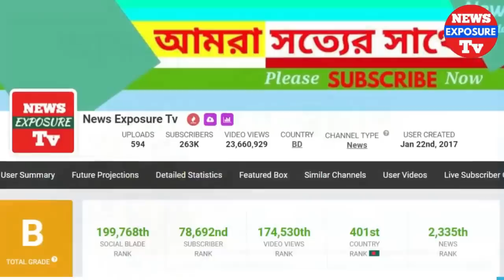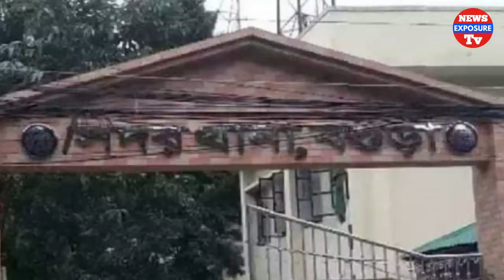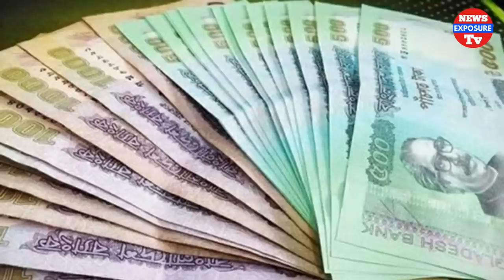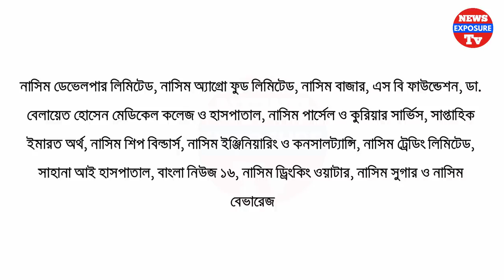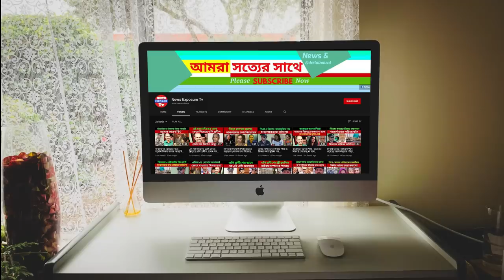৩০০ কোটি টাকা লু’ট করে সুড়ঙ্গে লুকিয়ে থাকত এ দম্পতী এবং শাশুড়ির শত কোটি টাকা আত্মসাৎ করলো জামাই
৩০০ কোটি টাকা লু’ট করে সুড়ঙ্গে লুকিয়ে থাকত এ দম্পতী এবং শাশুড়ির শত কোটি টাকা আত্মসাৎ করলো জামাই
র‌্যাপিড অ্যাকশন ব্যাটালিয়ন (র‍্যাব) দা’বি করেছে, নাসিম রিয়েল এস্টেট কোম্পানি প্লট ও ফ্ল্যাটের নামে গ্রাহকেদের সঙ্গে প্র’তারণা করে প্রায় ৩০০ কোটি টাকা হাতিয়ে নিয়েছে। আবাসন শিল্পের মালিকদের

সংগঠন রিয়েল এস্টেট অ্যান্ড হাউজিং অ্যাসোসিয়েশন অব বাংলাদেশের (রিহ্যাব) সদস্য এই কোম্পানিটি গ্রাহকদের কাছ থেকে প্লট বা ফ্ল্যাট দেওয়ার নামে অগ্রিম অর্থ নিত কিন্তু তাদের তা বুঝিয়ে দিত না।

প্রায় দুই দশক ধরে কোম্পানিটি গ্রাহকদের সঙ্গে এই প্র’তারণা করে আসছে। প্র’তারণার অ’ভিযোগে রাজধানীর রূপনগর আবাসিক এলাকা থেকে কোম্পানি স্বত্বাধিকারী ইমাম হোসেন নাসিম (৬৬) ও তাঁর তৃতীয় স্ত্রী হালিমা আক্তার সালমাকেও (৩২) গ্রে’প্তার করে র‍্যাব।

পরে বৃহস্পতিবার দুপুরে রাজধানীর কারওয়ান বাজারের মিডিয়া সেন্টারে এক সংবাদ সম্মেলনে র‌্যাব-৪-এর অধিনায়ক মোজাম্মেল হক এ বিষয়ে বিস্তারিত তুলে ধরেন। এ সময় তিনি জানান, নাসিমের প্র’তারণার শি’কার ১২-১৩ জন ভু’ক্তভো’গী তাঁর বি’রুদ্ধে মা’মলার প্রস্তুতি নিচ্ছে।

অ’স্ত্র, মা’দক ও প্র’তারণার অ’ভিযোগে তাঁর বি’রুদ্ধে আরো চারটি মা’মলার প্রস্তুতি নিচ্ছে র‍্যাব। তবে র‍্যাবের এসব অ’ভিযোগের ব্যাপারে নাসিম রিয়েল এস্টেট কোম্পানির পক্ষ থেকে কোনো বক্তব্য পাওয়া যায়নি।

ইমাম হোসেন নাসিমের উত্থানের বিষয়ে র‍্যাব-৪-এর কর্মক’র্তা মোজ্জাম্মেল হক বলেন, তিনি ১৯৭৮ সাল হতে ১৯৮৬ সাল পর্যন্ত একটি কোম্পানির ঠিকাদারির কাজ করতেন।

২০০২ সালে তিনি নাসিম রিয়েল এস্টেট কোম্পানি গঠন করেন। এই কোম্পানির অধীনে নাসিম সাভারের কাউন্দিয়া এলাকায় অন্যের জমি ও খাসজমি দখল করে আবাসিক শহর গড়ে তোলার পরিকল্পনা করেন।

প্রায় পাঁচ হাজার গ্রাহকের সঙ্গে বায়না করে প্রত্যেকের কাছ থেকে পাঁচ লাখ টাকা এবং ন’কল নিবন্ধনের নামে আড়াইশ জনের প্রত্যেকের কাছ থেকে সাড়ে ১২ লাখ টাকাসহ মোট ২৮০ কোটি টাকা প্র’তারণা করেন। র‍্যাব জানায়, নাসিমের বি’রুদ্ধে শতাধিক মা’মলা রয়েছে।

এর মধ্যে ৫৫টি মা’মলার গ্রে’প্তারি পরোয়ানা রয়েছে। এর বাইরে বিভিন্ন থা’নায় তার বি’রুদ্ধে অ’সংখ্য সাধারণ ডায়েরি (জিডি) রয়েছে। তাকে গ্রে’প্তারের সময় একটি বিদেশি পিস্তল, একটি ম্যাগাজিন,

তিনটি গুলি, নগদ এক লাখ ৩৫ হাজার জাল টাকা, এক হাজার ৪০০ ইয়াবা, দুই বোতল বিদেশি মদ, চারটি ওয়াকিটকি, ছয়টি পাসপোর্ট, ৩৭টি ব্যাংক চেক বই ও ৩২টি মোবাইল ফোনের সিম উ’দ্ধার করা হয়েছে।

তাঁর মোট ১৬টি কোম্পানির মধ্যে একটি কোম্পানিই ৩০০ কোটি টাকা প্র’তারণা করেছে বলে জানা গেছে। বাকিগুলোরও খোঁ’জ নেওয়া হচ্ছে। নাসিমের কোম্পানিরগুলোর মধ্যে রয়েছে- নাসিম রিয়েল এস্টেট লিমিটেড,

নাসিম ডেভেলপার লিমিটেড, নাসিম অ্যাগ্রো ফুড লিমিটেড, নাসিম বাজার, এস বি ফাউন্ডেশন, ডা. বেলায়েত হোসেন মেডিকেল কলেজ ও হাসপাতাল, নাসিম পার্সেল ও কুরিয়ার সার্ভিস, সাপ্তাহিক ইমারত অর্থ, নাসিম শিপ বিল্ডার্স, নাসিম ইঞ্জিনিয়ারিং ও কনসালট্যান্সি, নাসিম ট্রেডিং লিমিটেড, সাহানা আই হাসপাতাল, বাংলা নিউজ ১৬, নাসিম ড্রিংকিং ওয়াটার, নাসিম সুগার ও নাসিম বেভারেজ।

র‌্যাব-৪-এর অধিনায়ক মোজাম্মেল হক বলেন, ‘ইমাম হোসেন নাসিম বিভিন্ন সময়ে নামে-বেনামে ৩২টি সিমকার্ড ব্যবহার করে প্র’তারণা করতেন। পু’লিশের চোখ ফাঁ’কি দিতে তিনি অনেক সময় নিজের বাড়ির ভিতরের গো’পন সুড়ঙ্গে আ’ত্মগো’পন করে থাকতেন।

অ’বৈধ অ’স্ত্র ব্যবহার করে তিনি জমি দখল ও মানুষকে ভ’য় দেখাতেন। ইমাম হোসেন নাসিম সী’মান্তবর্তী এলাকা থেকে স্ত্রীর সহযোগিতায় ই’য়াবা ও বিদেশি ম’দ সংগ্রহ করে ঢাকায় ডিলার ও খুচরা পর্যায়ে সরবরাহ করতেন। তাঁরা জা’ল নোটের ব্যবসাও করতেন।

নাসিম ১৯৭৪ সালে স্নাতক পাস করেন। ব্যক্তিগত জীবনে তিনটি বিয়ে করেন এবং তাঁর তিনটি সন্তান রয়েছে বলে জানায় র‍্যাব। রিয়েল এস্টেট কোম্পানির বাইরে অন্য কোম্পানিগুলো ২০০৫ সালের পর গঠন করা হয়।